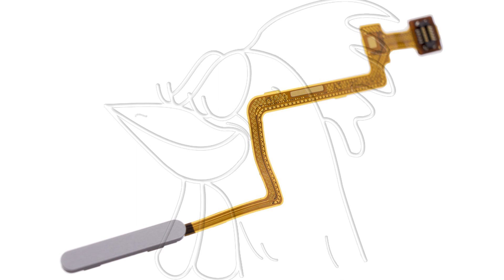Guía del Xiaomi Mi 10T: Cambiar lector de huellas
Guía con todos los pasos necesarios para que cambies tú mismo los componentes del Xiaomi Mi 10T (M2007J3SY).